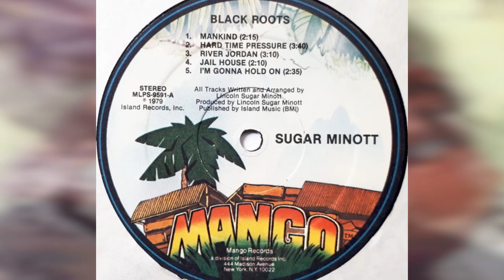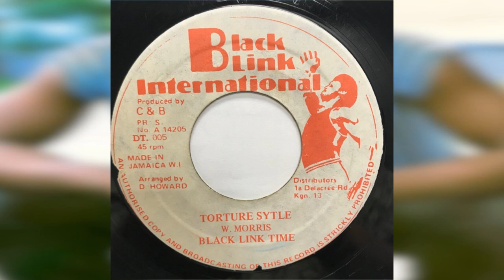Sugar Minott "Jailhouse", Tony Tuff ^ Progressive All Stars "Torturing"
"Jailhouse" taken from the Mango LP "Black Roots"
"Torturing" and Dub "Eric Bubble Style" taken from a Progressive 7"